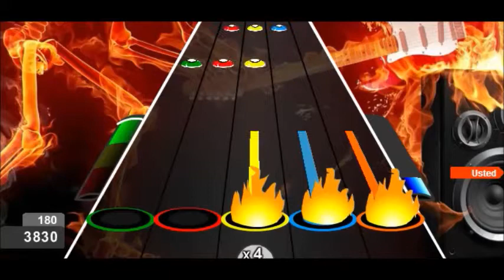GFC AYER ME DIJO UN AVE CAIFANES EXPERT 100%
Path: 2-3-4.
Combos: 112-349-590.